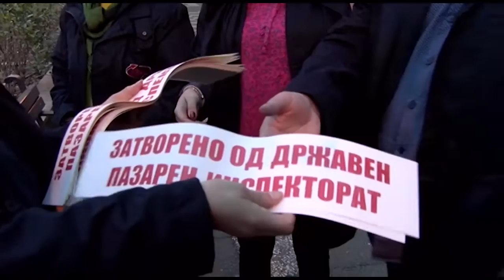За една недела направени 3.690 инспекциски надзори